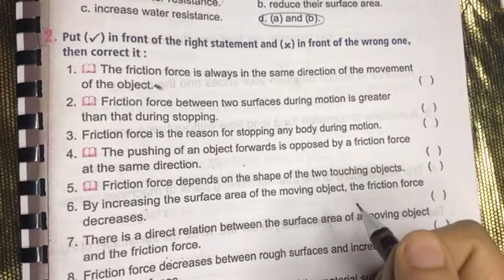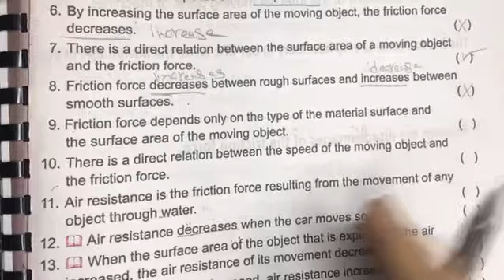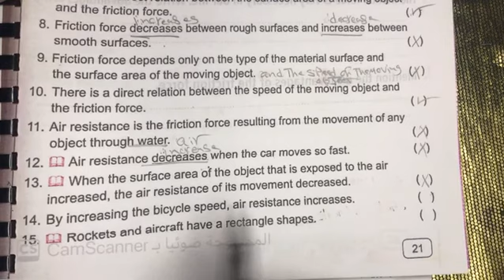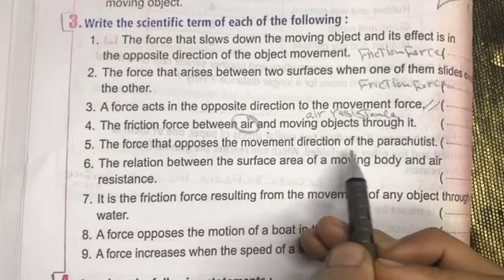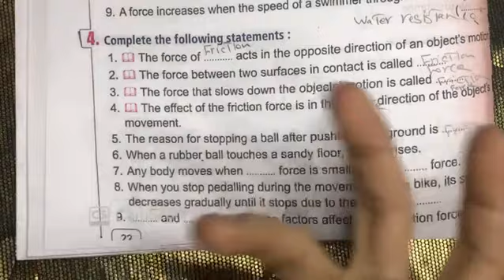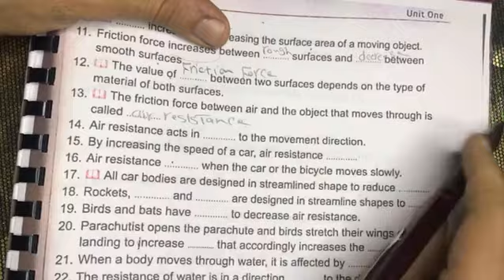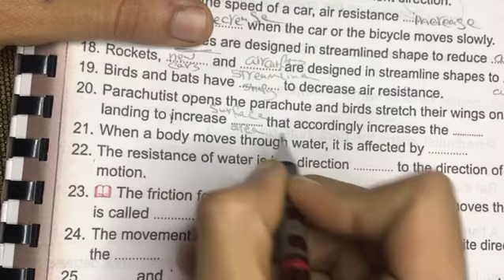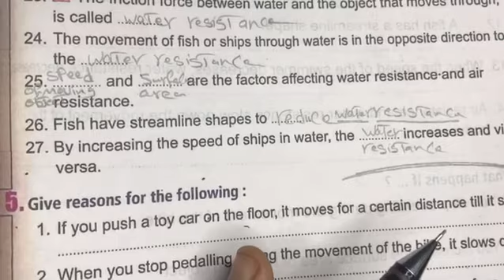حل كتاب المعاصر || ساينس خامسه ابتدائي لغات|| friction || ترم تاني || complete || الدرس الأول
اسئلةchoose